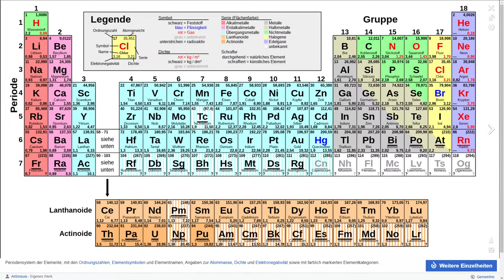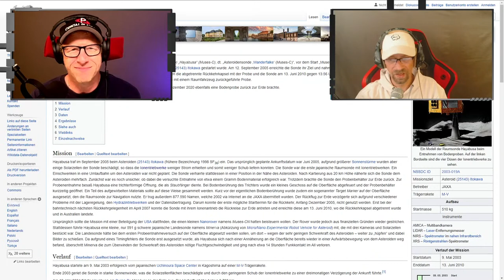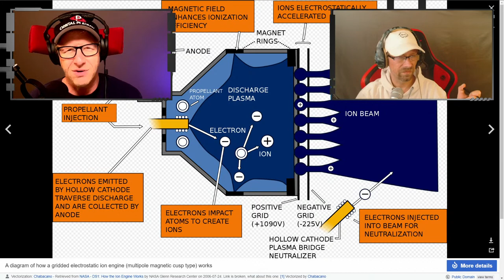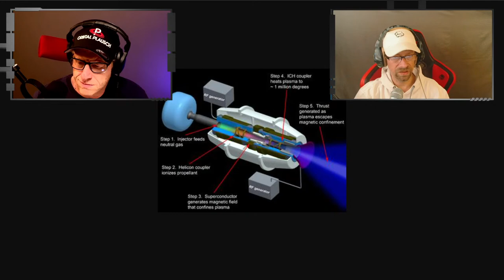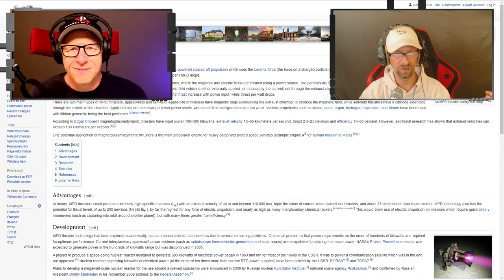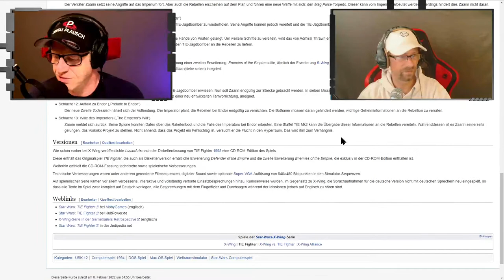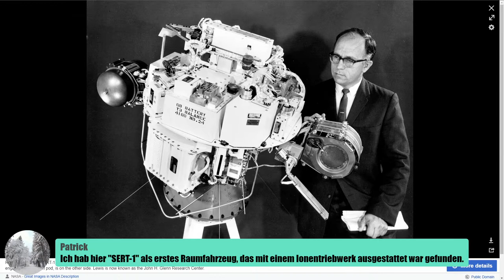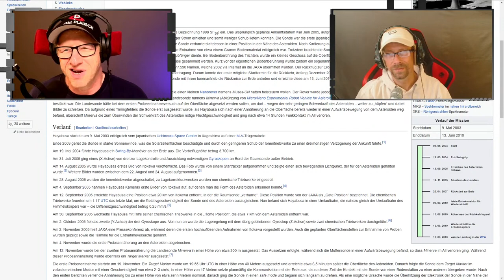Was ist eigentlich ein Ionen-Antrieb?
Was Antriebe angeht, kennen wir ja Düsen, Propeller, viele Dinge, die Laut sind und "Wumms" machen. Es gibt aber auch den sogenannten "Ionen-Antrieb" ein sehr altes Konzept, was durchaus Vorteile hat. Wie funktioniert das eigentlich und wo wird das eingesetzt?

Quellen:
Wikipedia, NASA, die üblichen Verdächtigen.

By Jet Propulsion Laboratory - Electric Propulsion Technology Development for the Jupiter Icy Moons Orbiter Project, Public Domain,

By NASA - grin.hq.nasa.gov at the Wayback Machine (archived 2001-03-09), Public Domain,

Und hier noch ein paar sehr empfehlenswerte YouTube-Kanäle des TeamSpace

Cheers
Harzner